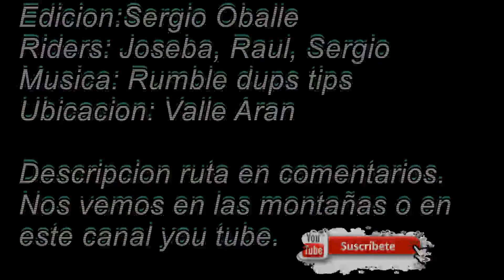Cicloalpinismo en valle de Aran. Minas de liat, monteliu,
Realmente espectacular la ruta que creo Raul diaz, si ya de por si, las minas de liat, es un ruton, el añadir el resto de minas fue grandioso.
Una jornada de cicloalpinismo puro, y duro. ya que para completar la vuelta, empleamos unas 10h.
El pasar por zonas desabitadas, antiguas minas que cesaron su actividad hace muchisimos años, le dio un toque especial a esta ruta cicloalpinista.
En cuanto a las bajadas fueron brutales, haciendo merecer el esfuerzo fisico que tuvimos que emplear, zonas con mucho patio, y otras que nos permitieron soltar la bici y disfrutar del flow de montaña jajaja..
Buenos compañeros de viaje para esta ruta en mayusculas. Recomendable para hacer si no te importa portear tu bici durante horas para ganarte unas bajadas y entornos espectaculares.
Esto es cicloalpinismo, y solo si te apasiona la montaña lo entenderas.
Agradecer a raul su currro con los mapas y su siempre buena compañia.